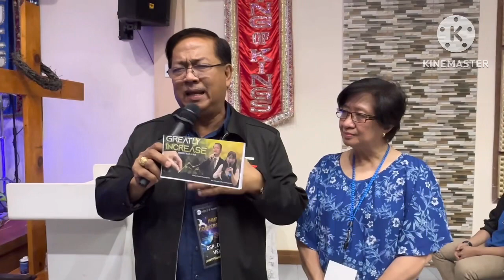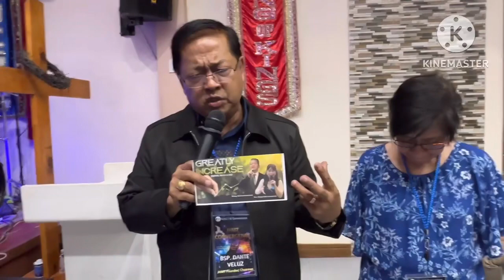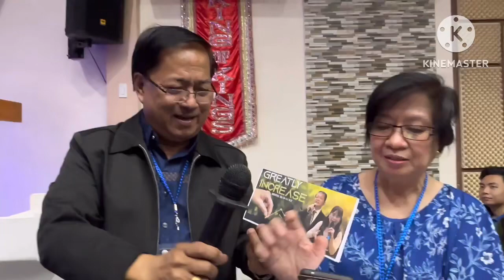February 18, 2023